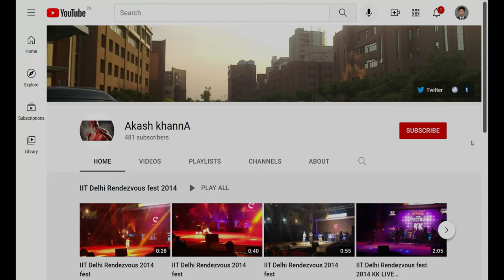Nehru Park ,(4K Tour -New Delhi 2021 -Chanakyapuri)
Nehru Park is a large park situated in the Chanakyapuri Diplomatic Enclave of New Delhi. Named after India's first Prime Minister, Jawaharlal Nehru, the park is spread over an area of 80 acres (320,000 m2),close to the heart of the city, and was established in 1969.

It is today one of city leading green areas, and a venue for 'Morning Ragas and Evening Ragas Concerts, as part of the "Music in the Park" concerts organized by NDMC, New Delhi Municipal Council, SPIC MACAY music concerts and the annual 'Bhakti Festival'.
Apart from this it is a regular venue for art events, morning yoga classes, and houses an ancient Shiv Temple and cafe.
The park is one of the most famous landmarks of New Delhi and a beautiful place to hang out during a sunny winter afternoon in New Delhi.

An absolute must see for anyone visiting the city.

The Park has a life size alloy statue of Vladimir Lenin the leader of the Great October Socialist Revolution of Russia.
The statue was installed on Ist November 1987 during the 70th anniversary of October Revolution. It was unveiled by then Soviet Premier Nikolai Ryzhkov, Indian Prime-minister Rajiv Gandhi and his wife Sonia Gandhi. Every year on 22 April members of Communist Party of India (Marxist) and other Left oriented Political parties visits the place to commemorate the Birth Anniversary of Lenin

Ashoka Hotel in the Chanakyapuri diplomatic area, New Delhi, Delhi 110023

Wednesday
5am–9pm

Thursday
5am–9pm

Friday
5am–9pm

Saturday
5am–9pm

Sunday
5am–9pm

Tuesday
5am–9pm